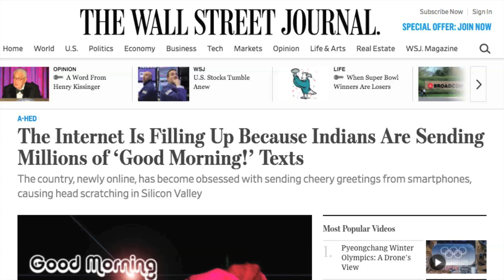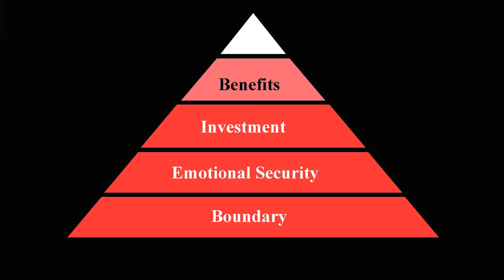How successful communities are built | Swapnil Khandelwal | TEDxMICA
After studying and working on communities, Swapnil Khandelwal affirms that as much as we believe community building is about social skills, it is also a science. Today, we’re trying to build networks & communities that have higher chances to succeed just by the way they are designed. Let’s hear more about how he has been helping these communities in becoming successful. AlmaConnect is India’s first and fastest social network, that has been recognised by several media houses like ET Now, Times of India, VC Circle as one of the most promising entrepreneurial ventures to watch out for. Currently, it manages over 2500 active alumni communities with the likes of IIM Ahmedabad and IIT Delhi. It is a unique venture in the social networking space. This talk was given at a TEDx event using the TED conference format but independently organized by a local community.